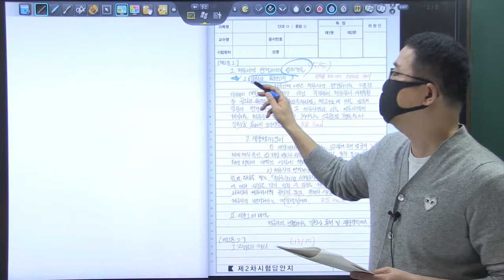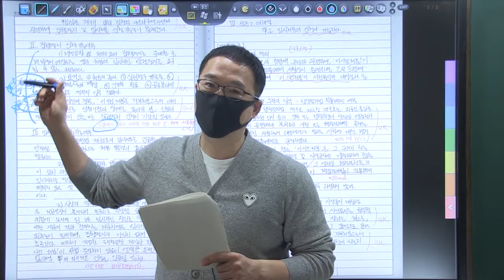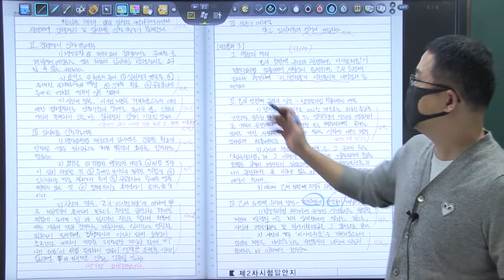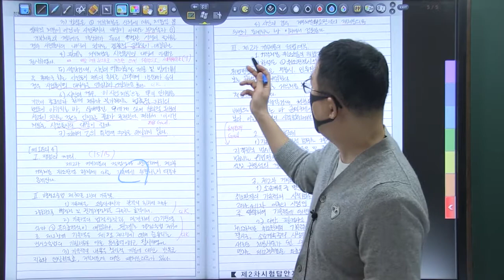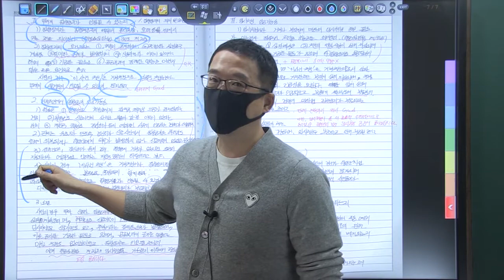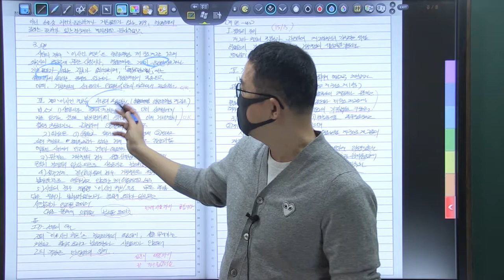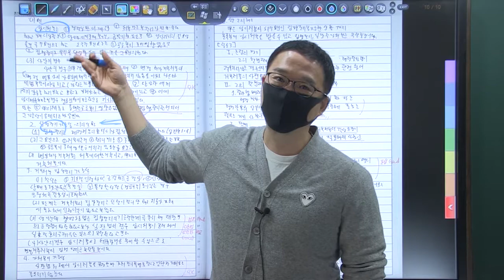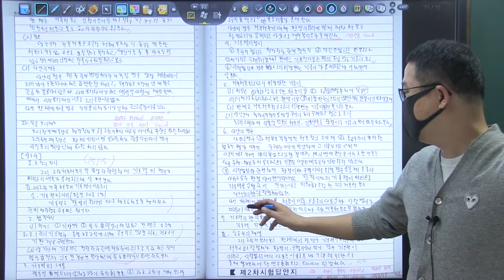22년 5급공채 3순환 복동이 4회